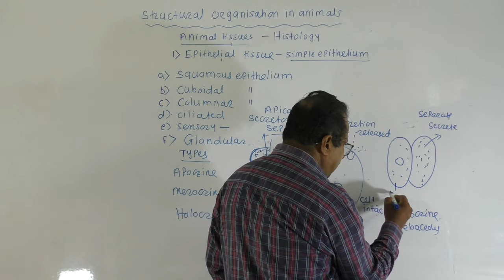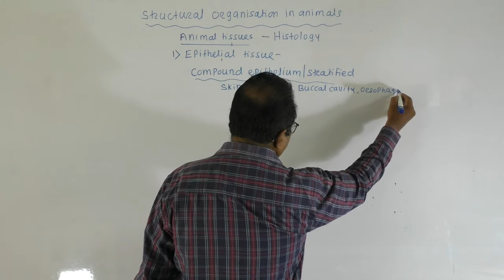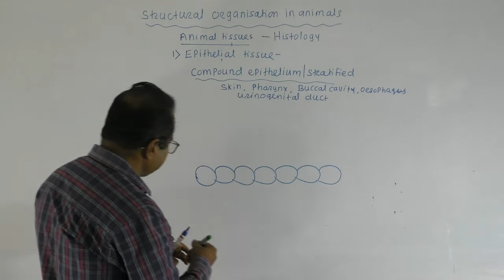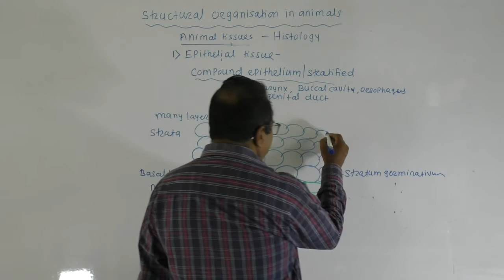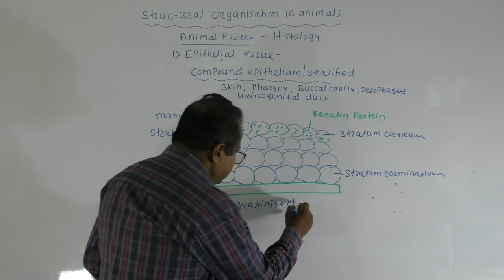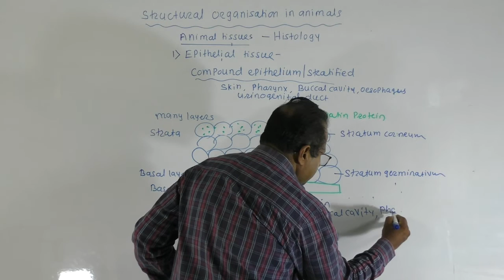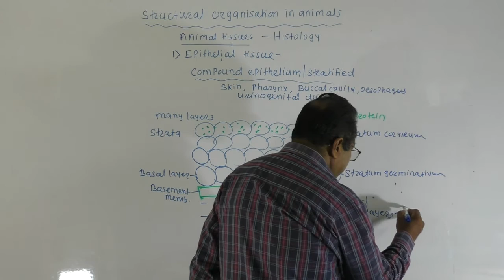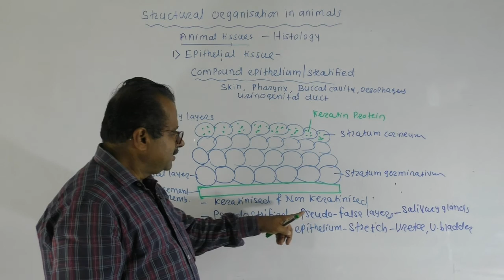3 Structural org of animals Epithelial tissue 3